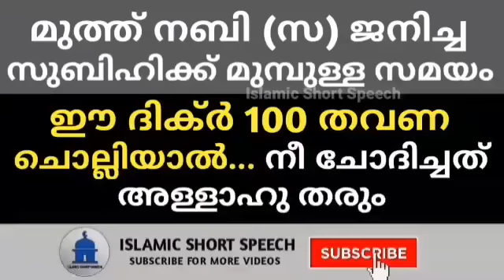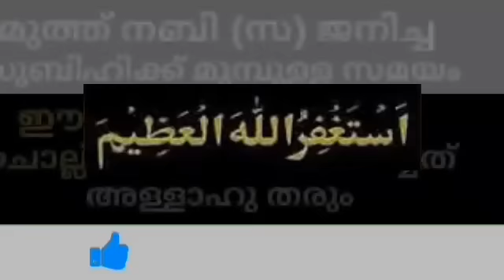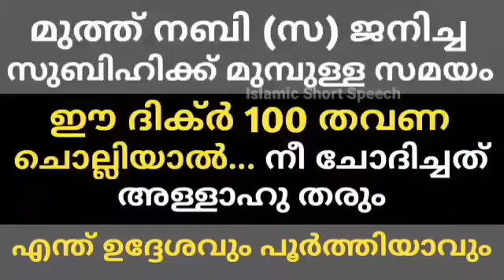മുത്ത് നബി (സ) ജനിച്ച സുബിഹിക്ക് മുമ്പുള്ള സമയം ഈ ദിക്ർ 100 തവണ ചൊല്ലിയാൽ | UDESHAM POORTHIYAVAN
▶️ VOICE BY
AHAMED THAJUDDEEN.